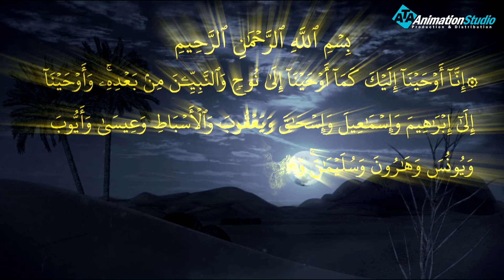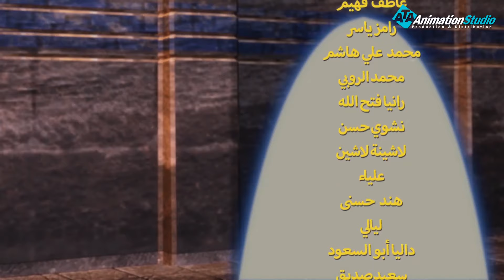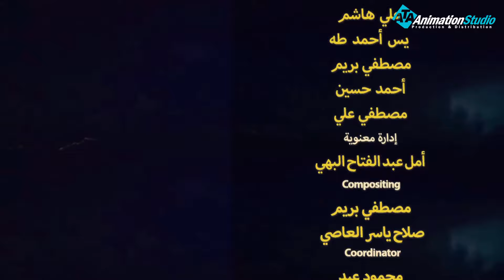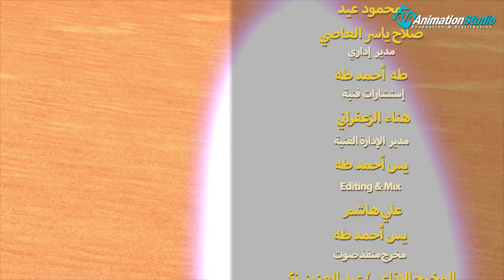حصريا ولأول مره الحلقة التاسعه من قصة سيدنا " اسحاق و يعقوب " عليهما السلام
ولمتابعة رحلة موسى فى مواجهة فرعون
 من خلال : 👇👇👇👇👇